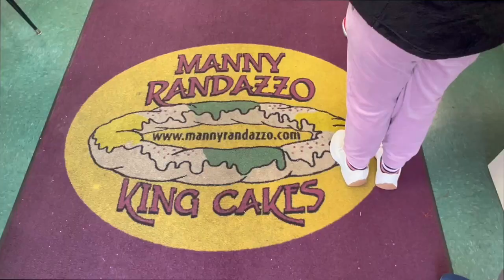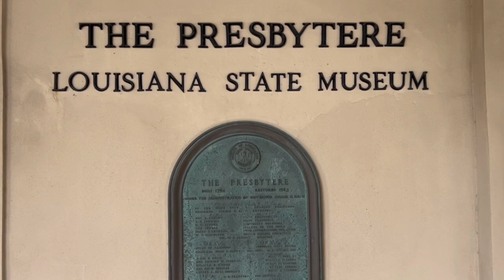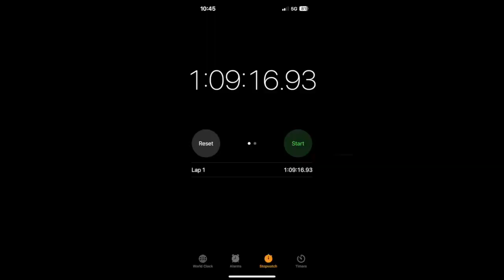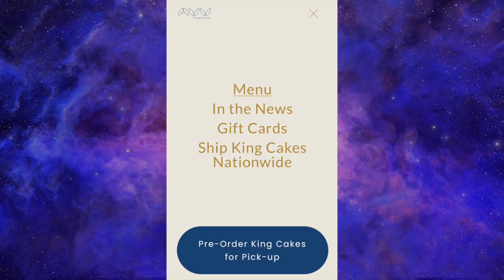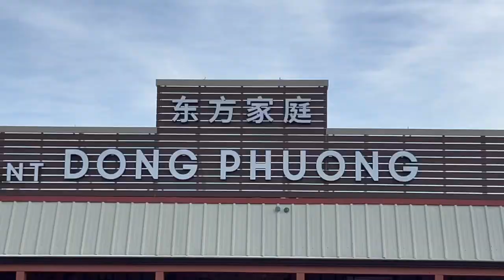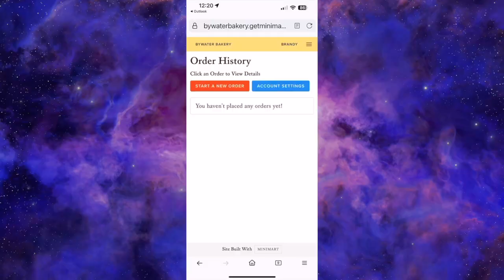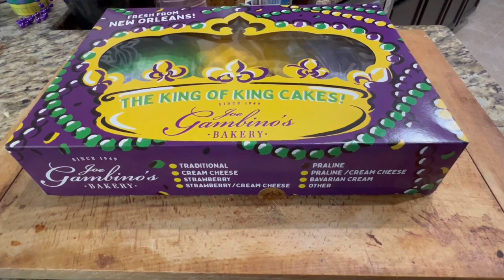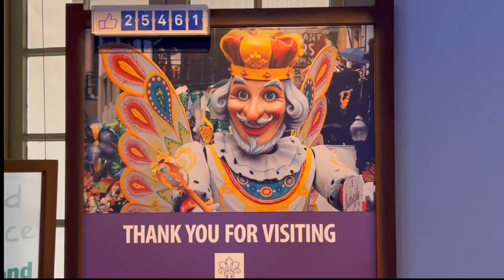New Orleans’ Best: King Cakes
Explore the rich tradition of delicious King Cakes in New Orleans. Join us on a flavorful journey through the interesting history, unique flavors, and festive traditions surrounding these iconic Mardi Gras treats. This isn't just a simple pastry: it's a canvas for local bakers to paint the wonderful flavors of this diverse city.